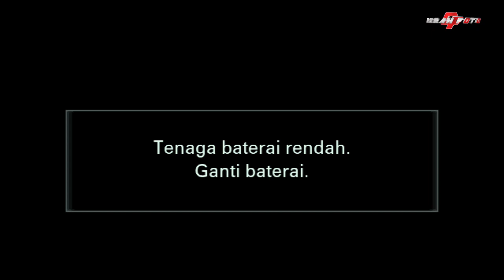FULL CS. SATU JIWA LIVE SRAGENAN KOPLO CAMPURSARI BEKASI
SRAGENAN NEW